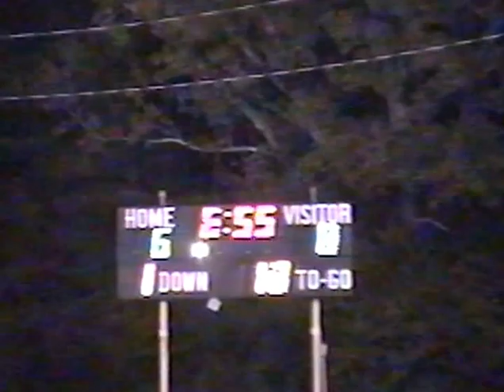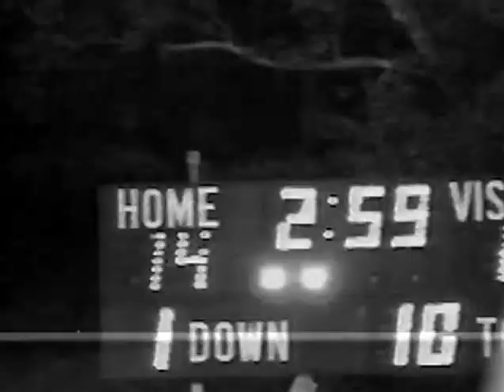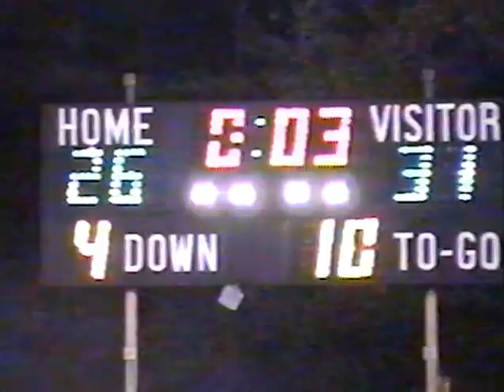Sterlington vs Bernice 1998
Sterlington Panthers 31 vs Bernice Bears 26
LHSAA Football
Bernice, LA
1998